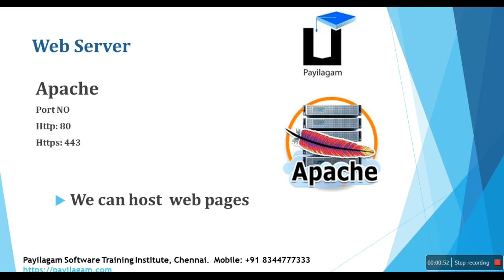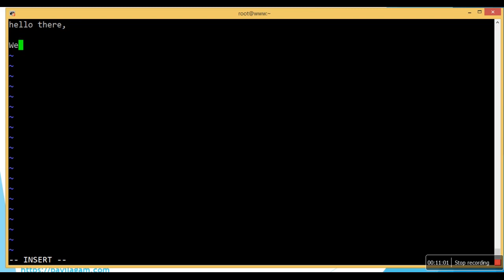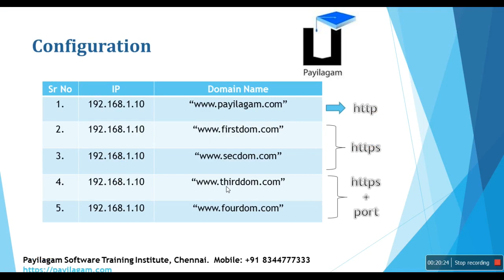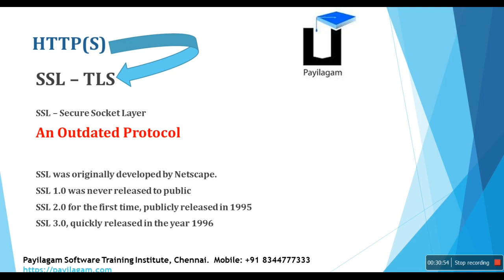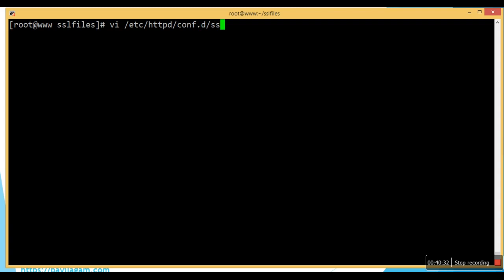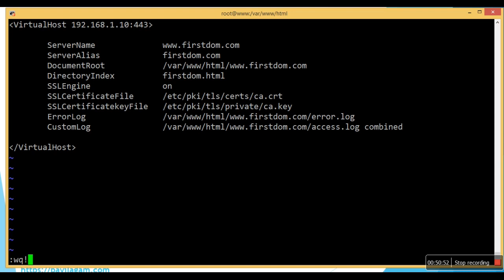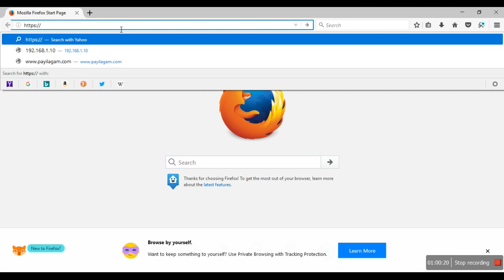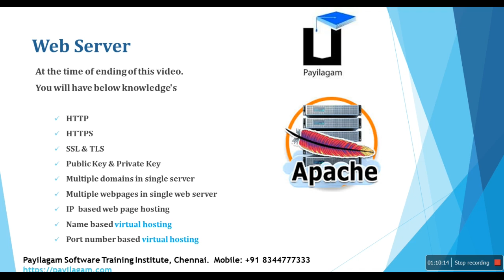Apache web server in Tamil - Payilagam - Http - Https - TLS 1.2 - Name & port virtual hosting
Volume corrected version

Web server in tamil
Apache in tamil
HTTP in tamil
HTTPS in tamil

HTTP
HTTPS
SSL & TLS
Public Key & Private Key
Multiple domains in single server
Multiple webpages in single web server
IP  based web page hosting
Name based virtual hosting
Port number based virtual hosting